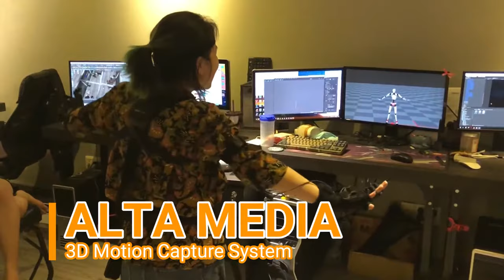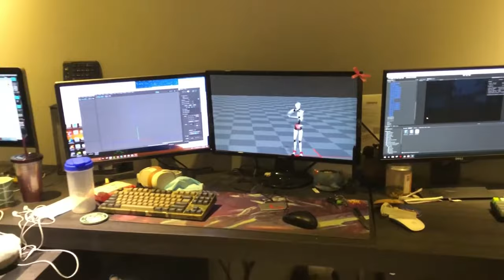[ALTA MEDIA] HỆ THỐNG 3D MOTION CAPTURE (MOCAP) SYSTEM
ALTA MEDIA'S TECHNOLOGY INFASTRUCTURE - 3D MOTION CAPTURE (MOCAP) SYSTEM